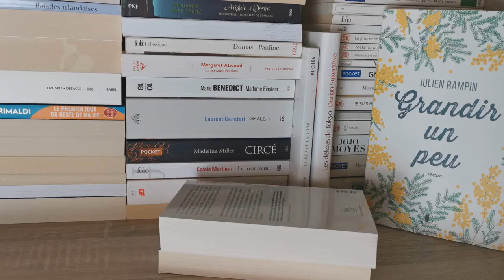🎃📚MA PILE A LIRE ENCHANTÉE du PUMPKIN AUTUMN CHALLENGE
J'avais tellement hâteeee de vous retrouver pour cette nouvelle édition du pumpkin autumn challenge !! C'est vraiment LE challenge que j'adore chaque année ! J'espère que la vidéo de ma pile à lire vous plaira et vous donnera envie de découvrir certains livres avec moi !

Pour me suivre dans mon univers :
La moindre question ? N'hésites pas me contacter à cette adresse:
ou sur Instagram !